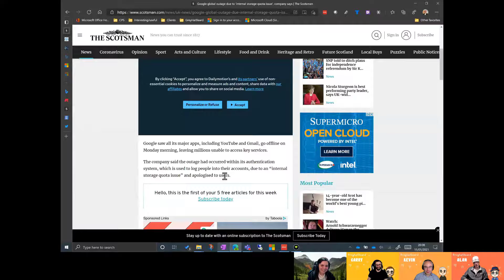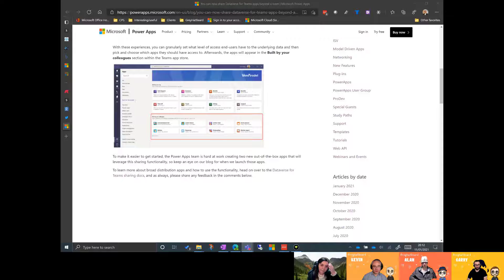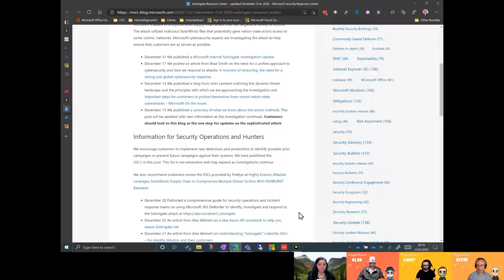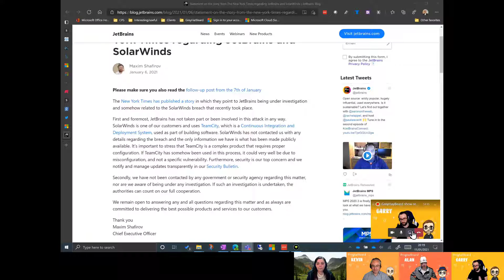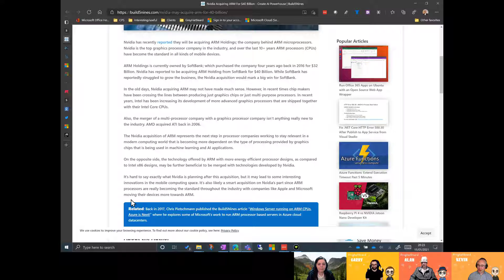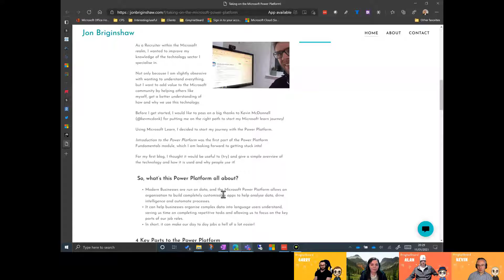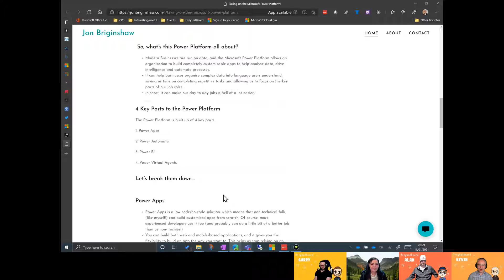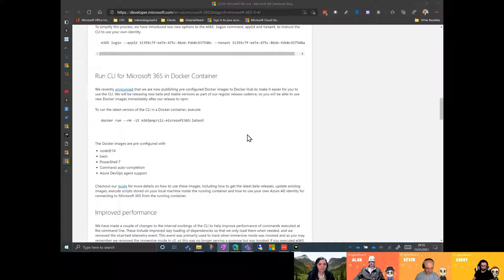Show 25 Part 1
Welcome to the 2nd year of GreyHatBeard. 2021 may not be starting in the best way for many but why not listen to use as we have a Celebration of Automation. We're joined by Veronique Lengelle, a dual MVP and also a Solutions Architect at CPS, sharing her expertise in PowerShell and how it can improve your life through automation.

First the news as we pick up on topics like the Solarwinds hack, more outages and Kevin's thoughts on the best bits of CES...